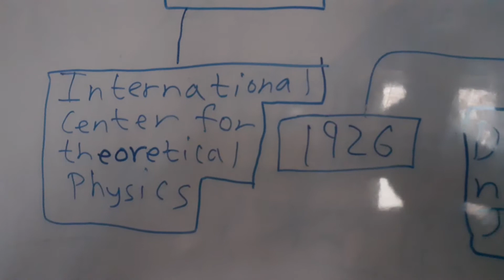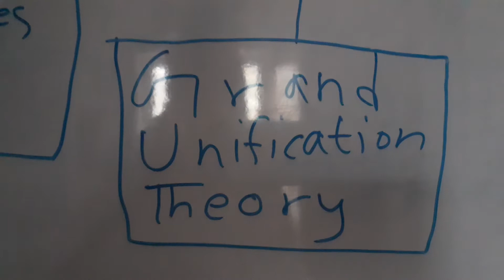Info of Dr.Abdus Salam